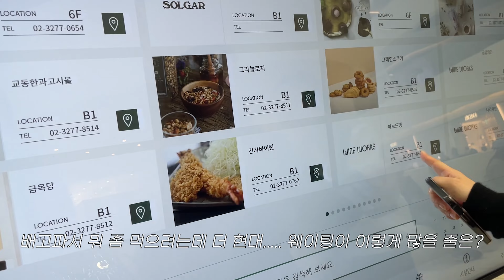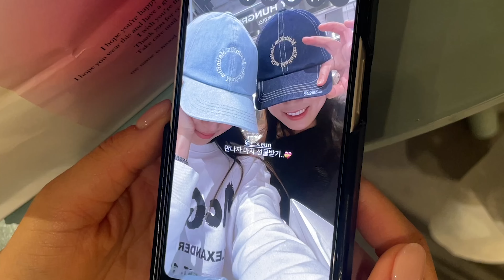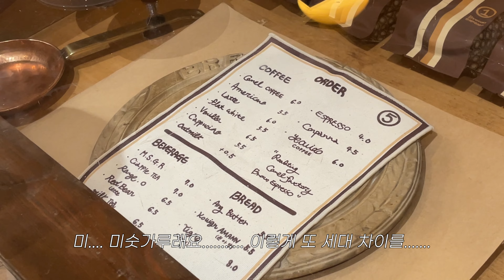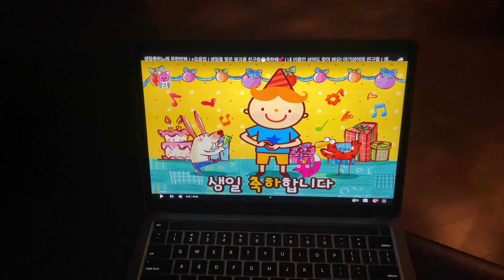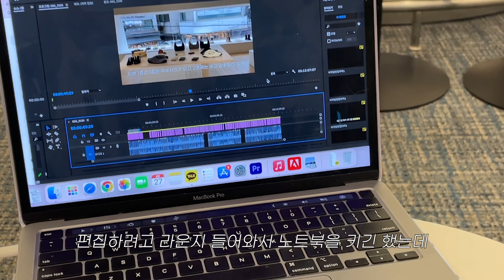Vlog. 일상브이로그. 더현대서울. 쿠에른 슈즈. 마뗑킴 모자. 앤아더스토리즈. 아빠 생일파티🧸🎁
화질은 2160p로 설정시 선명하게 시청하실 수 있습니다.

165cm
46-47kg

day 1. 👗
Outer. Dunst
Dress. Zara
Bag. Dragon Bag

day 2. 👗
Cardigan. Clostudio_official
Dress. Clostudio_official
Necklace. I am joy
Shoes. Cueren
Bag. Dior

day 3. 👗
Bag. Dior

day 4. 👗
Cardigan. Clostudio_official
Necklace. Tiffany & Co

music.